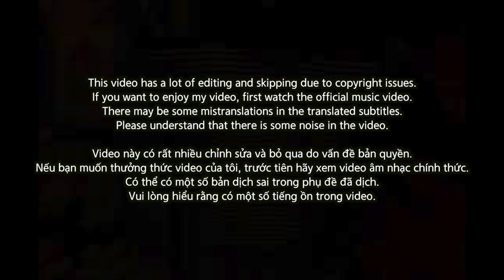🇻🇳🇰🇷🔥Korean Hiphop Junkie react to SOMEWHERE - RPT JasonDilla ft Wxrdie (VN/ENG SUB)